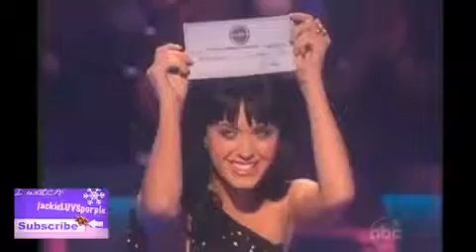Katy Perry on "Who Wants To Be A Millionaire"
Katy Perry wins $50,000 for charity.